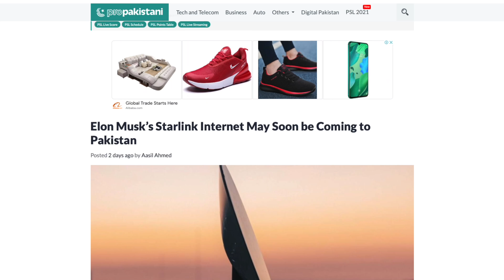Elon Musks Starlink In Pakistan